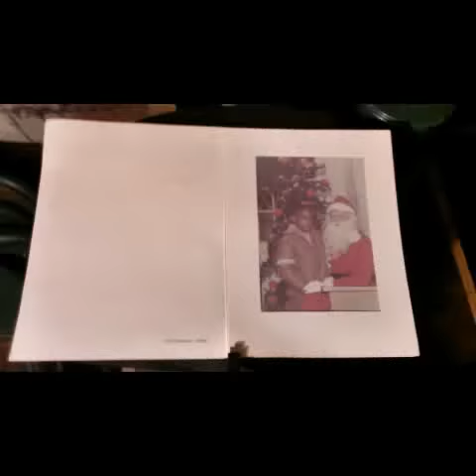Art Deco ecological slinky